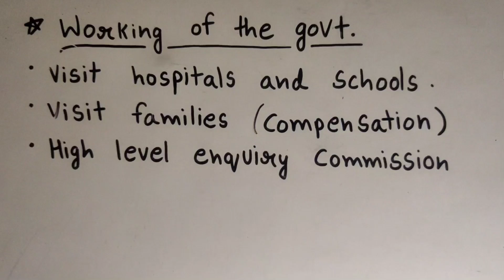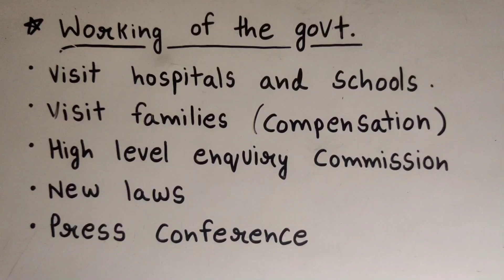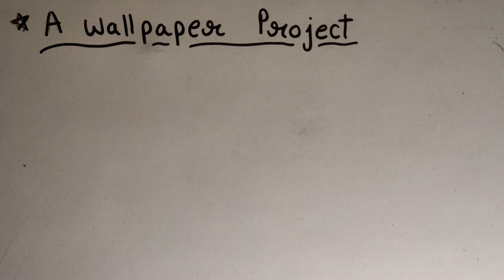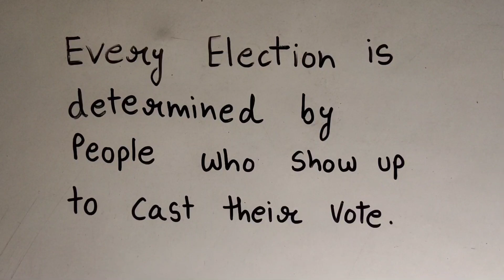How the state government works -ep02- HHH |ch 3 social and political life - 2 | CBSE | class 7th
How the state government works -ep01- HHH |ch 3 social and political life - 2  | CBSE | class 7th |

Topic covered
• working of government
• the wallpaper project
• press conference